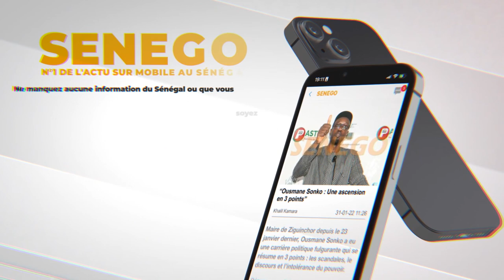Integralite du discours de Babacar Mboup coordonnateur de And saam jiiko yi